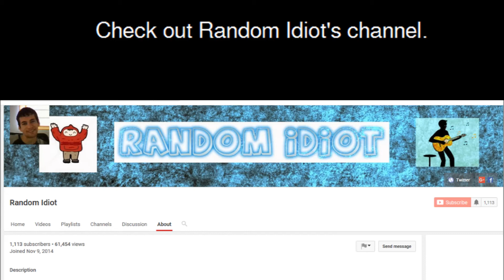Three Questions for an Idiot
Three Questions for an Idiot. Its All Gravy asks Random Idiot:
1. What do you eat for breakfast?
2. How do you exercise?
3. What is the most stupid thing you've done recently?

 Find out his answers as you watch this video!

The song played at the beginning and end of this video is "Just Can't Brush"-- Its All Gravy's Custom Piano Version (click here to view the music video this was based
Thanks to YouTube's new "mobile-friendly" end screens editor, I cannot place the hyperlinks in the correct location, and the editor itself takes too much control, so you'll just have to click above to subscribe.